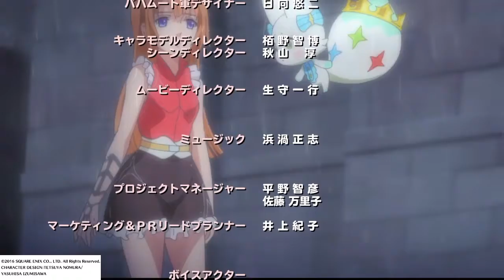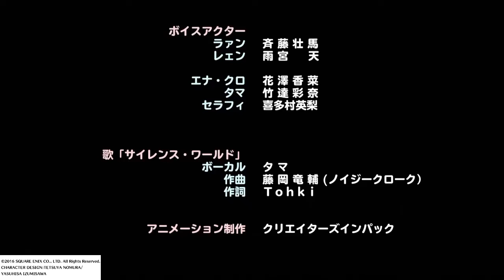ワールドオブファイナルファンタジー 挿入歌 サイレンスワールド